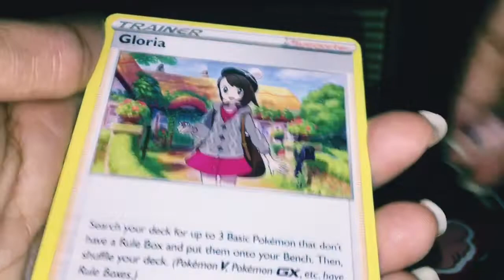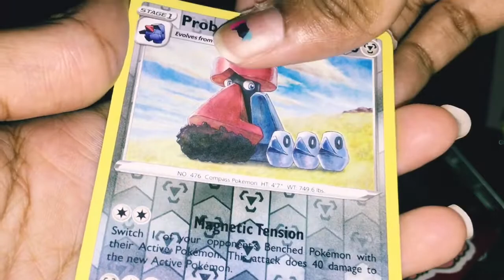ASMR OPENING POKÉMON BRILLIANT STARS SLEEVED BOOSTER PACK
Pokémon  Brilliant Stars